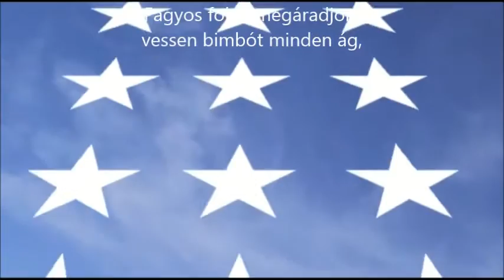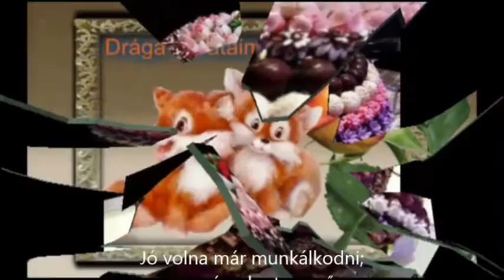Vidám szép napot - Várjuk a tavaszt.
Szécsi Margit: Március
Téli szellők fújjatok csak
játszatok a hajamon.
Olvassz havat, melengető
márciusi szép napom.

Fagyos folyó megáradjon,
vessen bimbót minden ág,
Szebb a somfa gyenge szirma
mint a szürke jégvirág.

Március van, március van.
Ember s állat érzi már,
dong a kaptár, szárnyat rezget
százezernyi kismadár.

Jó volna a nagykabátot
félredobni, s könnyeden
játszani és birkózni a
városvégi zöld gyepen.

Jó volna már munkálkodni;
arra vár a kert, mező.
Szép reményhez, szorgalomhoz
kell a fény, a jó idő.

Pacsirtának kék magasság,
vetőmagnak tiszta föld,
Jöjj el tavasz, földről, égről
már a telet eltöröld!
Juhász Gyula - Tavaszvárás

A déli szélben lehunyom szemem
És gyöngyvirágok szagát érezem.
Az esti égen violás a szín
És kikeletben járnak álmaim.

A hó alól már dobban boldogan
A föld nagy szíve s csöndesen fogan
A csíra, melyből új élet terem
S bimbók bomolnak majd szűz réteken.

Az örök nap még bágyadtan ragyog,
De tavaszosok már a csillagok
S az éjszakában zizzenő neszek,
Egy új világ susogja már: leszek!

A földre fekszem, hallgatom szívét,
Az égre nézek, kémlelem színét,
Ég, föld között angyali üzenet
Hirdeti a jövendő életet.

Mert boldog ige ez és szent igaz
És örök törvény és áldott vigasz,
Hogy győz az élet, duzzad és dagad
S elönti mind az ócska gátakat!

Kecskés Béla: Szól a tavasz

Szól a tavasz:
itt vagyok!
Eljöttem, mert
hívtatok.
Egész télen
hó alatt
álmodtam az
álmomat.
Szól a tavasz:
itt vagyok,
napsugárban
csillanok,
kezemben száz
szál virág -
annak adom,
aki várt!